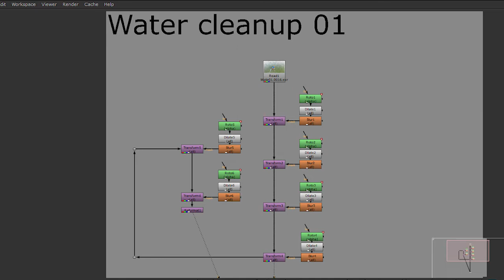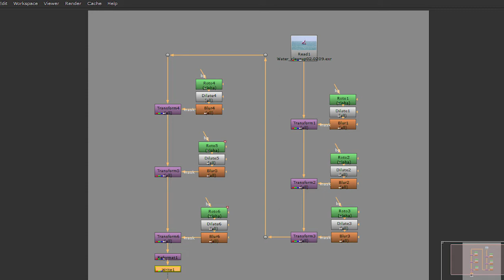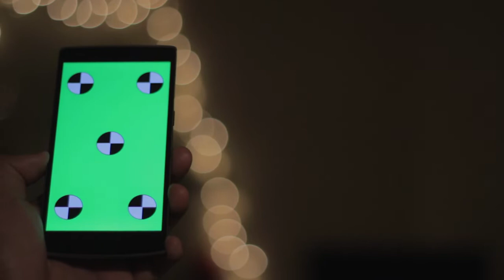Prep Artist/ clean-up artist Vfx Showreel 2021-2022 pramod monde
Hello this showreel made by me..in 2021 later I take a break and now I am uploading it just because wanted to job in industry now.

I learned everything from YouTube and roto scholarship which I got from Government scholership thank you ♥️🙌